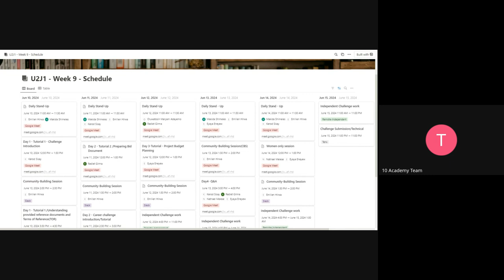U2J 1 W9D3, Standup